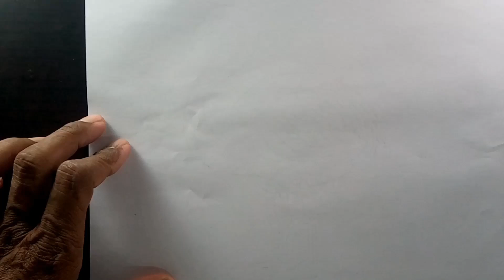Graceful Strokes: Flamingo Drawing Tutorial!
Welcome to our enchanting flamingo drawing tutorial, where we'll guide you through the process of capturing the elegance and beauty of these stunning birds on paper. Whether you're a beginner or a seasoned artist, this step-by-step video will provide you with valuable techniques and insights to create a mesmerizing flamingo artwork.

In this comprehensive tutorial, we'll explore the intricate details of the flamingo's long, slender neck, graceful body, and distinctive curved beak. With clear instructions and helpful demonstrations, we'll break down the drawing process into manageable steps, ensuring that you gain a solid understanding of proportions, shapes, and textures.

Join us as we delve into the world of shading and highlighting, revealing how to add depth and dimension to your flamingo drawing. From capturing the vibrant hues of its feathers to achieving a realistic representation of its slender legs, we'll share expert tips to enhance your artistic skills and bring your flamingo artwork to life.

Throughout the tutorial, we'll also discuss various techniques for creating a sense of movement and capturing the unique postures of flamingos. By the end of this video, you'll have a stunning flamingo drawing that showcases your newfound skills and artistic flair.

Whether you're a nature lover, a fan of avian art, or simply looking to expand your drawing abilities, this tutorial is perfect for you. So, grab your favorite art supplies, let your creativity soar, and join us on this artistic journey as we unravel the secrets of creating a captivating flamingo drawing.

flamingo drawing
drawing
cute drawings
how to draw a flamingo
flamingo drawing easy
flamingo bird drawing
flamingo
drawing a flamingo
easy drawing
flamingo drawing tutorial
easy flamingo drawing
flamingo drawing for kids
cute flamingo drawing
how to draw flamingo easy
how to draw flamingo
how to draw a flamingo easy
how to draw a flamingo step by step
drawing flamingo
flamingo easy drawing
flamingo drawing video
flamingo drawing cute